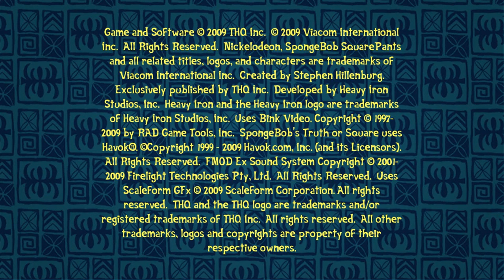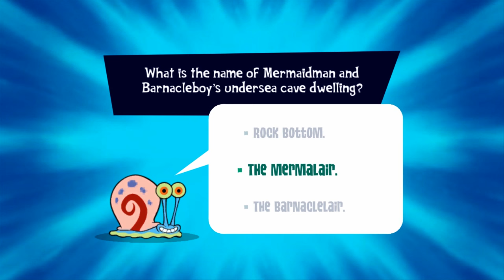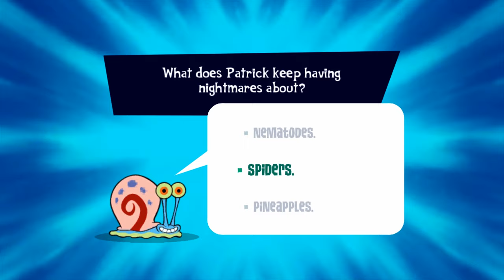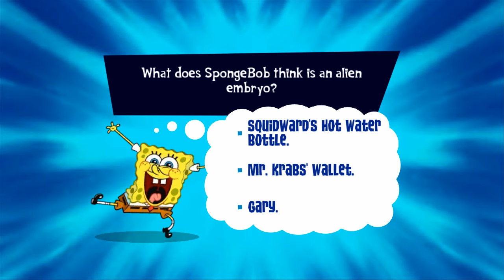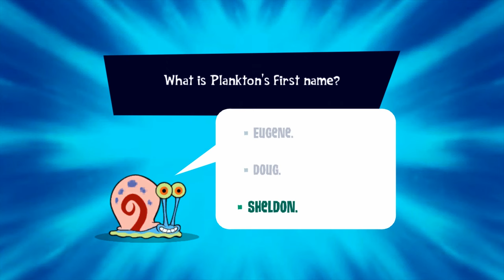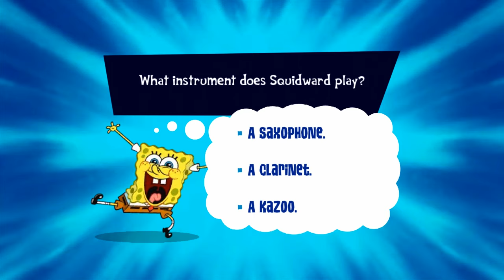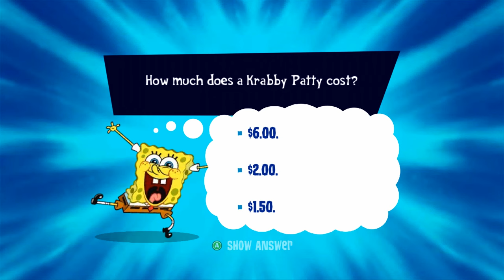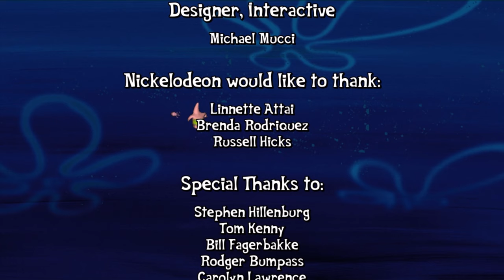SpongeBob's Truth Or Square [39] Xbox 360 Longplay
SpongeBob's Truth Or Square is a 2009 action-adventure platformer based on an hour long tv special of the same name. In the game, Spongebob was entrusted by Mr. Krabs to keep the secret formula safe until the party so he hides it in a special place. However, Spongebob forgot where he hid it so his friends remind him of ten of his happiest moments in hopes to jog his memory.

This longplay was requested by: Syahmi Norizan

Time Codes:
0:00:47 - Opening Cutscene
0:04:38 - Jellyfishing With Patrick
0:20:31 - Meeting Sandy
0:36:30 - Pretending To Fight Patrick
0:42:02 - Becoming A Fry Cook
0:59:30 - Santa, Santa
1:16:56 - Meeting Mermaid Man and Barnacle Boy
1:37:53 - Squidward's First Krabby Patty
1:44:28 - 24 Hours At The Krusty Krab
2:09:42 - Kara-tay with Sandy
2:32:28 - Hey, That's Not Your Formula Plankton
2:43:11 - Credits